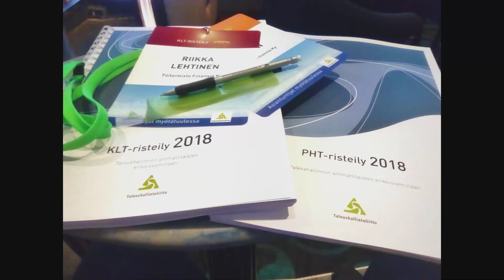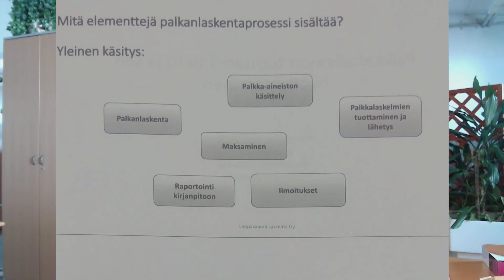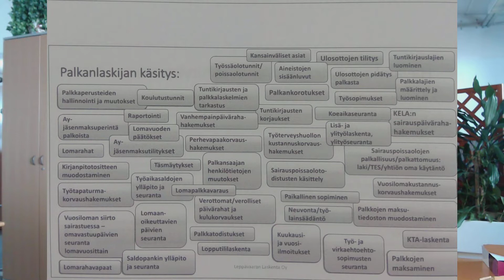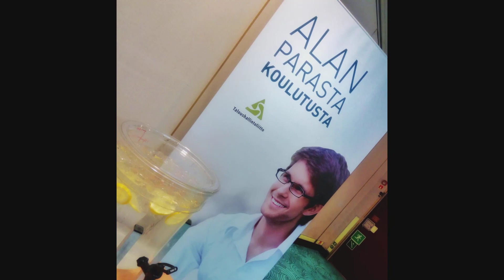KLT- ja PHT -risteily 2018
Täyttä asiaa kaksi päivää kahdessa salissa - kuule luentojen tärkeimmät pointit tunnissa...